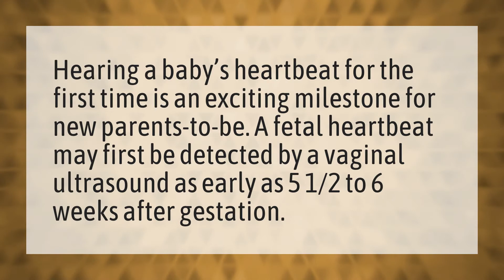Does a baby have a heartbeat at 5 weeks?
Stomach Early Pregnancy? • Does a baby have a heartbeat at 5 weeks?